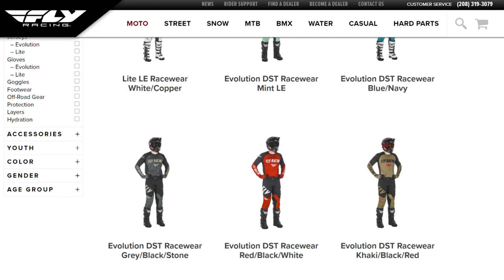Moto Marketing Podcast #69: Eagle Grit's Daniel Blair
Luke Nesler is joined by Daniel Blair to talk about his career and building his high-end cleaning solution brand, Eagle Grit.